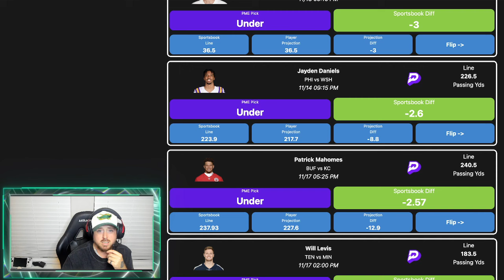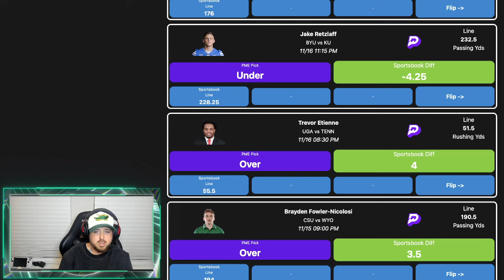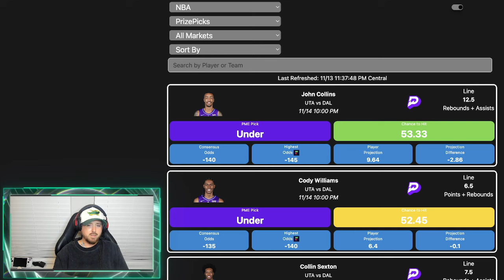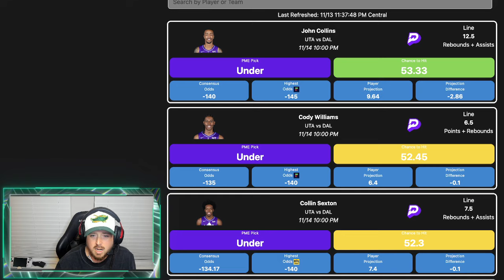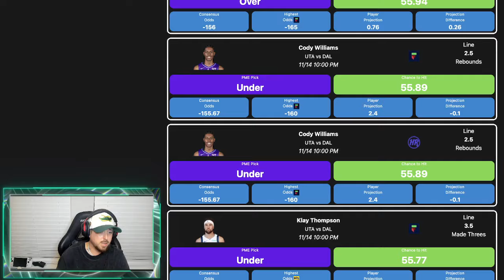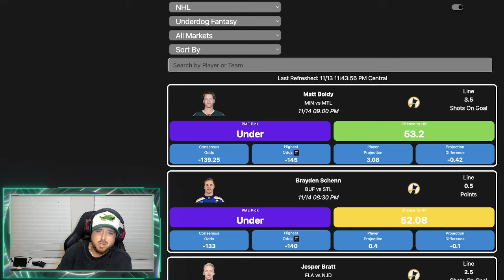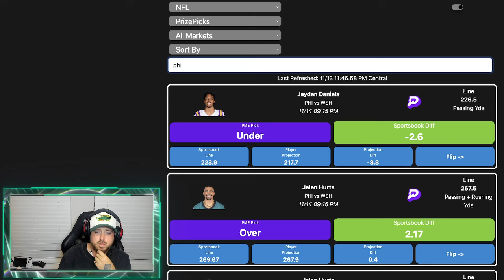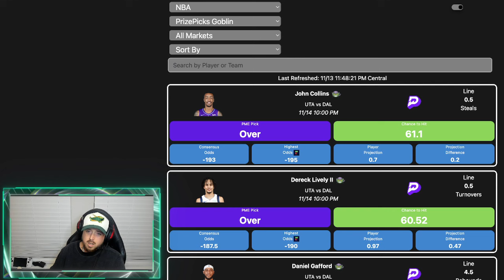11/14 PRIZEPICKS TODAY | WEEK 11 NFL , NBA , CFB , CBB , ESPORTS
Looking for the best PrizePicks today? Check out our top picks for today's games and maximize your winnings with the tools! Bet Smarter , Not Harder!